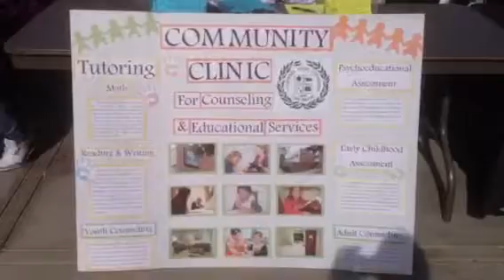This is your city p2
Check out the community organizations that are here.